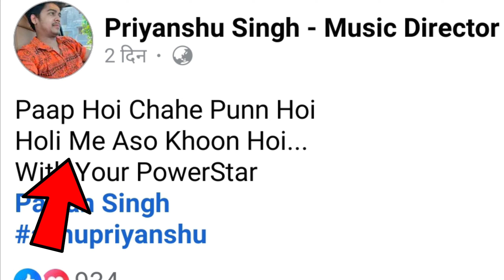पवन सिंह का नया होली गाना आ रहा हैं || Pawan Singh new song || Pawan Singh Holi song || Shooting